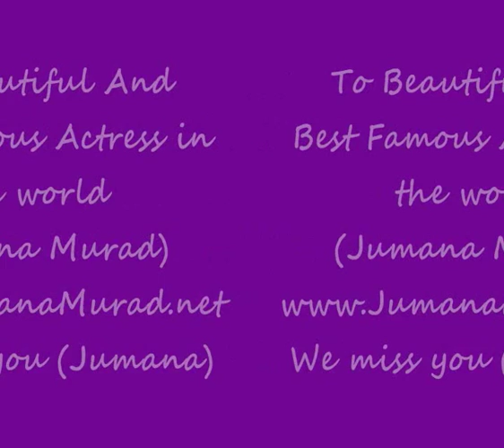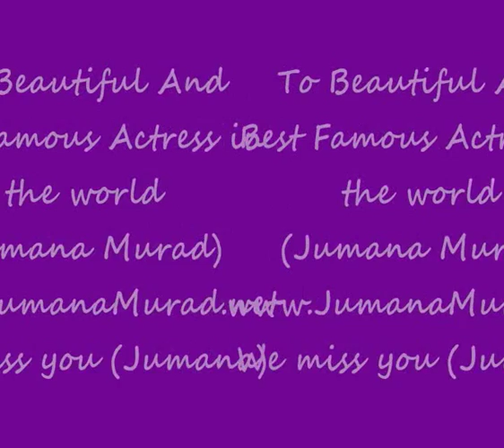جومانا مراد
وحشتنا